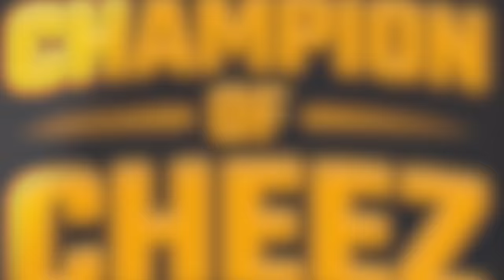Ron Funches Takes on a Talking Cheese Wheel in Forza Horizon 5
The time has finally come! Cheez-It's very own Cheez is facing off against comedian Ron Funches in a Forza Horizon 5 race. First one to the finishline brings home the win. After training with Forza Horizon 5 Pro JackUltraMotive, will Cheez be the first to cross the finishline?

If Cheez beats Ron Funches, lucky viewers will have a chance to win Forza Horizon 5, NBA 2K23, Game Pass subscriptions, Xbox Gift Cards, a Custom Xbox Series X, Custom Xbox Controller, and all sorts of Cheez-It apparel.

Presented by Cheez-It.

NO PURCHASE NECESSARY. Open to legal residents of the 50 US & DC, 18+ yrs of age. Ends 12/22/22. Void where prohibited. Official Rules